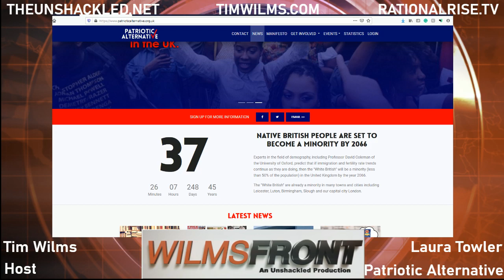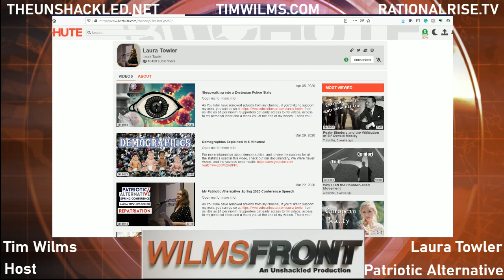Ep. 66 Patriotic Alternative’s Laura Towler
On this Monday's WilmsFront show my featured guest is Laura Towler who is a successful British nationalist YouTuber and BitChuter. Laura is Mark Collett's right-hand woman at Patriotic Alternative and has appeared on his Patriotic  Weekly Review live program. Laura began her activist journey in the counter-jihad movement.

Laura began her activist journey in the counter-jihad movement but become concerned about mass immigration and demographic change to the UK as a whole. She shared some of her experiences with anti-white racism and attempted recruitment by Muslim grooming gangs.

Laura was the producer and narrator of the mini-documentary We Were Never Asked. Patriot volunteers asked native Britons were they aware of the demographic changes in the UK and that they would soon become a minority and if they were happy with that.

The British Government continues to facilitate mass migration during the coronavirus lockdown, while native white Britons are harassed by the police. The recent history of the UK police is they have been more focused policing hate speech and transphobia on social media than cracking down on grooming gangs, acid attacks, knife crime and Islamic terrorism.

Britain's mainstream media has been another promoter of mass migration and have smeared nationalist personalities and organisations. The national broadcaster the BBC with its campaign against nationalism has had a silencing effect on the masses of Britain where the public is too scared of speaking out on issues such as migration.

I finish off by asking Laura about where Patriotic Alternative sits in the British nationalist movement. Civic nationalists Tommy Robinson and Anne-Marie Walters have attacked Patriotic Alternative for being a racist, antisemitic, sexist and homophobic organisation. The Intellectual Dark Web is another dissent movement which has attacked the so-called "identitarian far-right".

Music and Graphics by James Fox Higgins
Voice Over by Morgan Munro